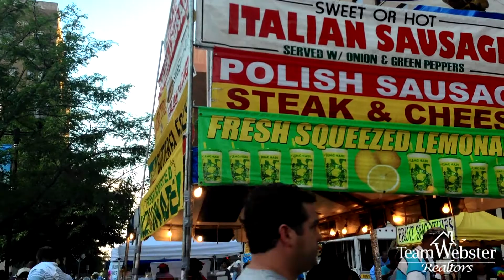2013 DuPont Clifford Brown Jazz Festival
Taylor Webster of Team Webster Presents DuPont of Wilmington, DE's Annual Jazz Festival in Rodney Square where people Travel Long Distances to See Nationally Acclaimed Artists Play in Memory of the Great Clifford Brown. Help the Arts Continue to Thrive in Your Community and Visit the Festival All Weekend Long! June 17th-22nd